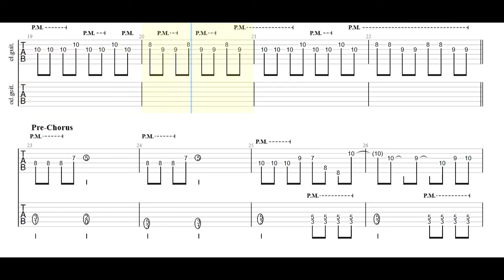Billy Idol - Shooting Stars Guitar Tabs [TABS]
Billy Idol - Shooting Stars PDF AND Guitar PRO Tabs [TABS]